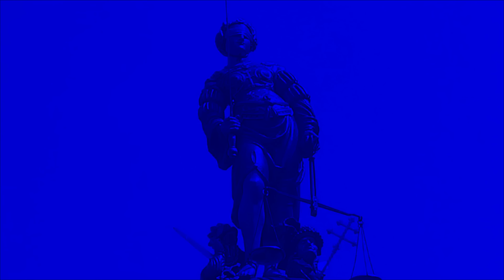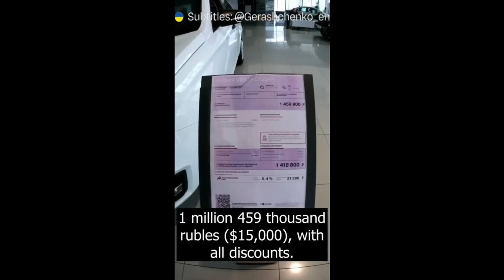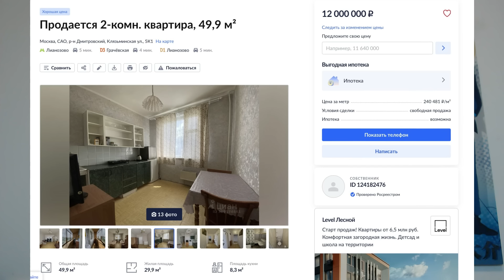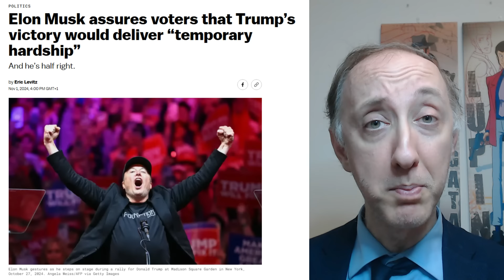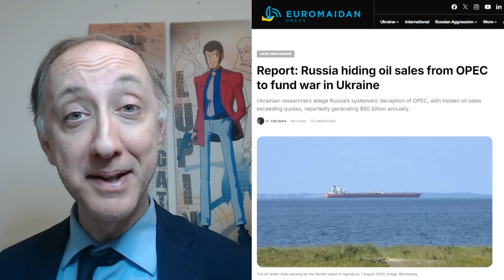RUSSIA VS UCRAINA: La Realtà Nascosta della Russia: Dalle Trincee alla Lada senza optional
La guerra continua a logorare la Russia, non solo al fronte ma anche internamente. In questa analisi approfondita, esploriamo le condizioni drammatiche dei soldati russi costretti a sopravvivere con patate crude e piccioni catturati sul campo, rivelando una catena logistica al collasso.
Ma il deterioramento non si ferma alle linee del fronte: nelle città, l'economia russa mostra crepe sempre più profonde. Vi portiamo l'esempio emblematico della Lada - l'auto popolare russa - ora venduta a 15.000€ in versione ultra-base, priva persino di elementi essenziali come specchietti e radio. Il mercato immobiliare è ancora più scioccante: un appartamento da 125.000€ può arrivare a costare quasi un milione con interessi al 43%.
Analizzeremo anche come Mosca tenti di aggirare le restrizioni OPEC sulle esportazioni di petrolio, e le sorprendenti rivelazioni sugli alleati nordcoreani colti mentre tentavano di accedere illegalmente ai sistemi informatici russi.
⏱️ Tempo di visualizzazione: 18:42
🔍 Fonti verificate e analisi dettagliata
📊 Dati economici aggiornati